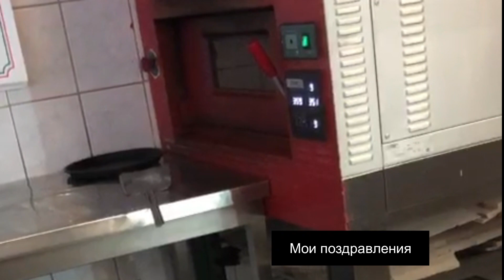Радости нет придела Карабах наш. Наши друзья из Германии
Faig Ismail Pro Baku Мой новый канал об истории нашего города
вот вам ссылка и добро пожаловать к нам в Баку

Здесь Вы можете оставить свои отзывы, пожелания, предложения, жалобы, вопросы.

Азербайджан - самобытная страна с древней историей. Этот край уникален. Благодаря своему географическому расположению он одинаково близко находится и к Ближнему Востоку, и к Закавказью, и к Восточной Европе. На протяжении многих веков это государство обогащалось традициями, достопримечательностями и историческими памятниками разных культур.

Уникальный климат привлекает сюда множество туристов. Здесь каждый сможет найти природу по вкусу – от альпийских заснеженных вершин Кавказа до субтропических лесов. Многочисленные водолечебницы, побережье Каспийского моря, реки и горы не оставят равнодушными даже самого взыскательного гостя.

Кухня страны собрала в себя лучшие качества и традиции населяющих ее народов. Благодаря этому азербайджанская кухня считается одной из самых вкусных в Передней Азии и на Кавказе